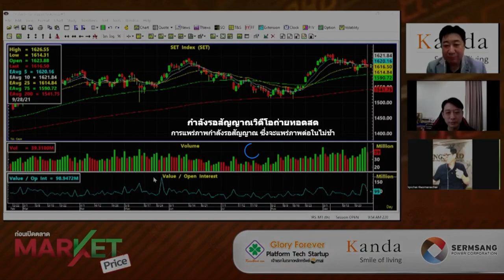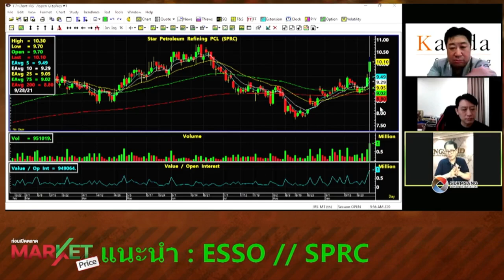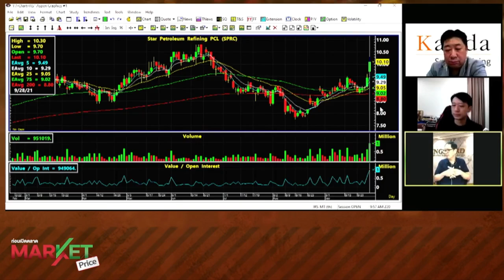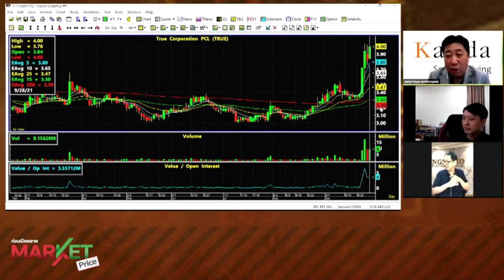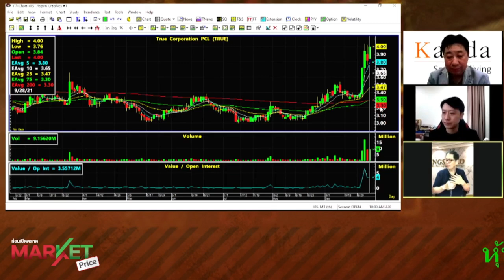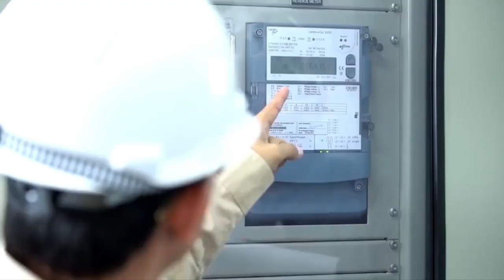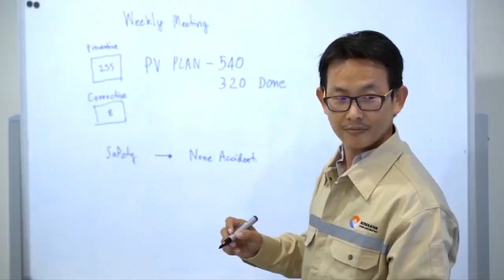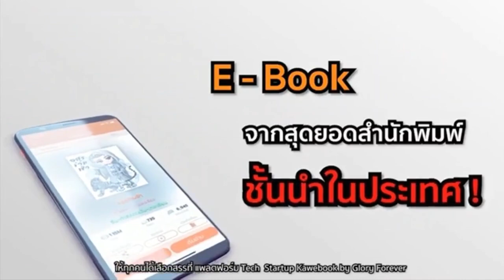Market Price ก่อนเปิดตลาด [29-09-64]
สามารถรับชมรายการ "Market Price ก่อนเปิดตลาด"
 ดำเนินรายการโดย เอกพิทยา เอี่ยมคงเอก
รับชม Live สด ได้ที่ Facbook Aekinvestment  by เอกพิทยา
เวลา 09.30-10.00 น. ทุกวันจันทร์-ศุกร์